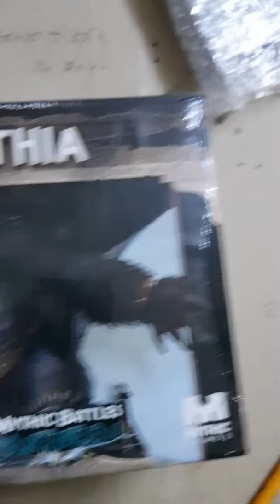Mythic Battlers Typhon KS Unbox 13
Corinthia